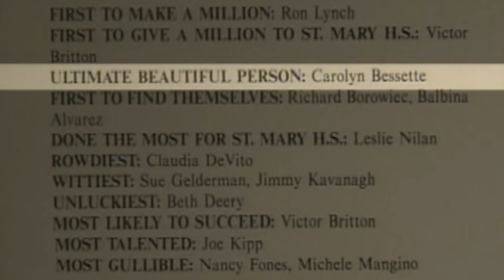A Closer Look: Carolyn Bessette-Kennedy’s Iconic Style | Cultured Elegance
In this video, we will explore the fashion, clothing and wardrobe of Carolyn Bessette Kennedy. A 90's style icon of classic chic minimalist fashion. An embodiment of quiet luxury.

Carolyn Bessette-Kennedy was a fashion icon of the 1990s, known for her minimalist and elegant style. She was often photographed wearing simple, classic pieces that showcased her natural beauty and effortless chic.
Carolyn focused on using a limited colour palette, simple geometric shapes, and high-quality materials to create a refined and sophisticated look.

Together let’s travel back in time as we learn about Carolyn Bessette Kennedy’s luxurious fashion style.

ALL Recommended Products:

All Things Jackie Kennedy

All Things Carolyn Bessette-Kennedy

All things Princess Diana

The Best Lifestyle Books

Favorite Fragrances of Elegant Ladies Past

Elegant Spa Bathroom Essentials

Love Fashion History books? Visit fashionary.org

Some photos are from Wikimedia Commons and are in the public domain